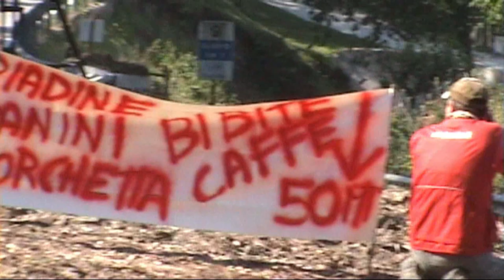TROFEO LUIGI FAGIOLI GUBBIO 2015 ERIC NICCHI ALFA ROMEO GIULIA